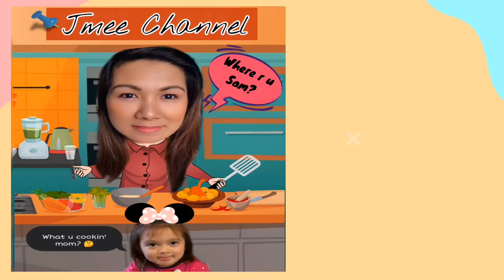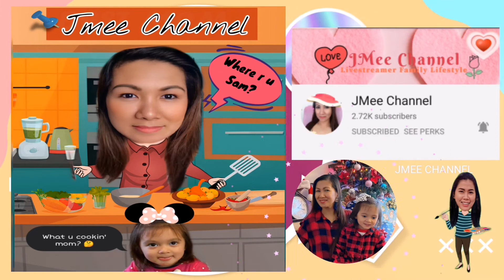SUPERCHATTERS SHOUT OUT | SEE YOURSELF AS A CARICATURE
Big shout out to all my generous and supportive super chatters and stickers.

This video is dedicated to all who generously showered me with blessings.
Thank you so much and may God continue to bless you even more abundantly.

Follow the blessings 👇
@Maricel Canoy
@Florange de Paz
@VID TV
@JMee Channel
@Maannes Kitchen
@RiSlife Chard
@My Sucré Coeur
@extRa Rice eh!
@Derek DM
@Torogi in USA
@Emil Tipa
@Bessy Joice
@Calix Eraso
@ALVIN MARTINEZ
@Baby Asya Tv
@Xander Vlogger
@ashyumerang vlogger
@MAYFLOWER GREEN
@Sally tungs

Shout out: @nhato the explorer @Jhenny McQueen Official

Much love,
Heartist- Marnz Art ❤